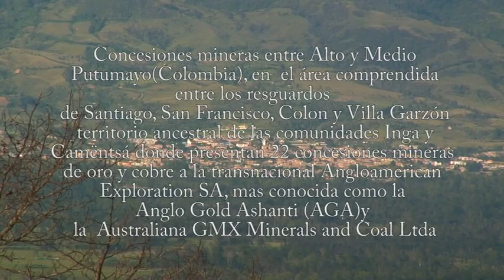ingas conflicto mineria.1.altoputumayo.colombia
la megamineria en colombia ya ha conseguido que se le concedan 22 concesiones mineras en el alto putumayo
hay que frenar a estas megamineras que arrasaran los territorios ancestrales del pueblo indigena inga
es responsabilidad de tod@s la defensa de la pachamama y los pueblos indigenas